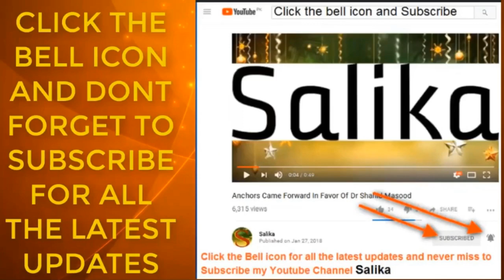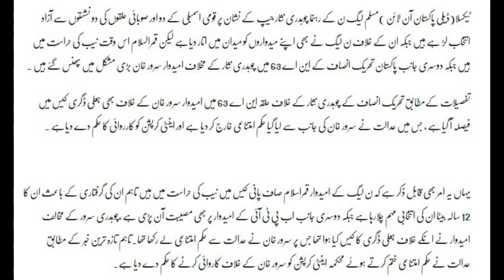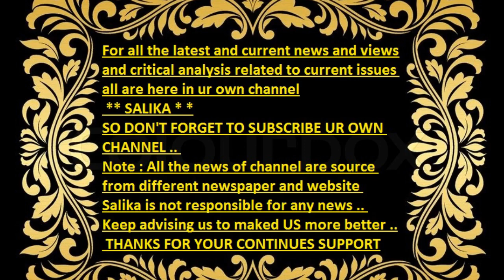CH NISAR KA LIA BARI KHUSH KHABRI